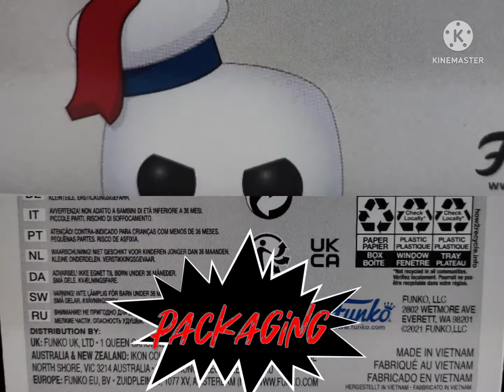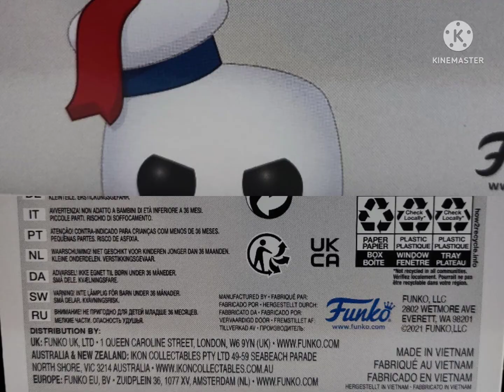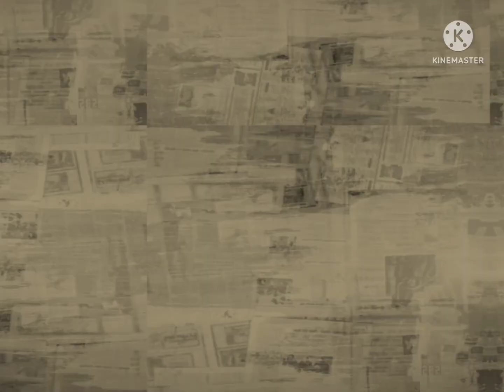Unboxing Funko Pop - Stay puft with weight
Stay-Puft is a large white humanoid figure made of conjoined marshmallows. He wears a white sailor cap with a red ribbon attached on top, and a blue hatband. Around his neck is a traditional blue sailor's collar and a red neckerchief.

After images of him are seen on an advertisement and a bag of the marshmallows earlier in the film, he is then seen in the climax of Ghostbusters as one of two physical manifestations of Gozer, a god who is defeated when Stay-Puft is destroyed. Stay-Puft's exact to-scale height in the movie is 112.5 feet (34.3 m) tall, while his height in the novelization of the movie is given at 100 feet (30.5 m).

He is then resurrected and subsequently captured a number of different times by the Ghostbusters. Although mean and destructive at first, he later befriends Slimer and the Ghostbusters in the animated series The Real Ghostbusters, and helps them out with various problems.